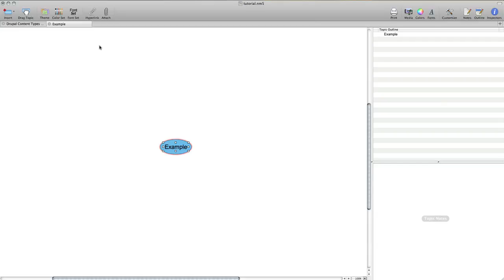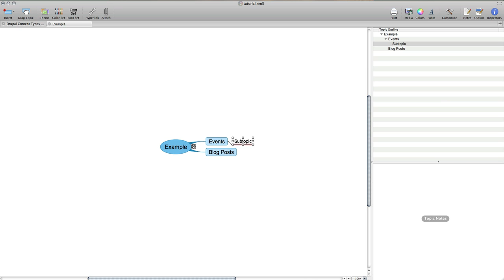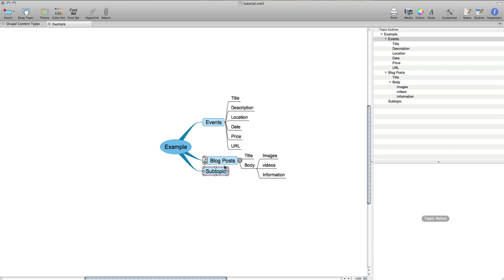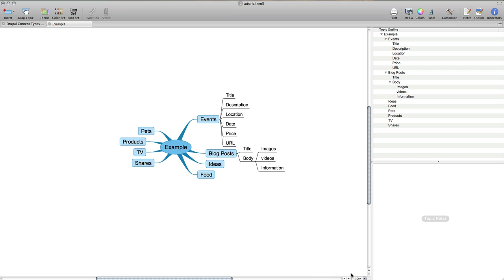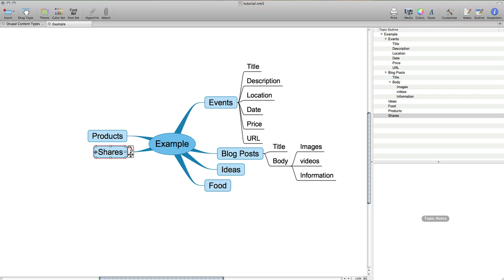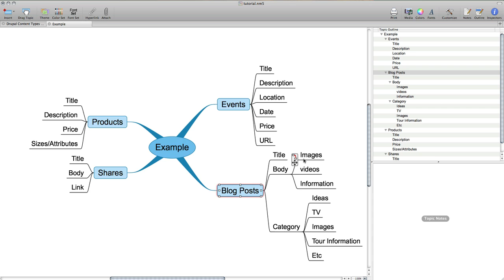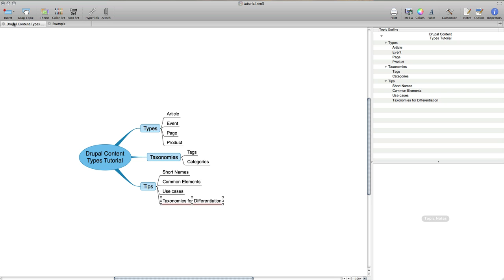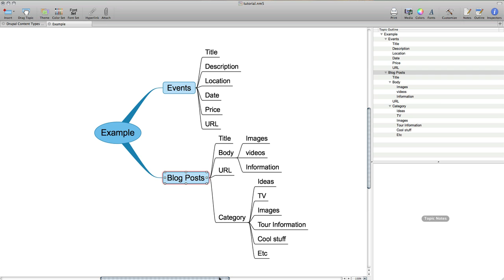The basics of content type design in Drupal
Here is a simple video I put together to go over some high level tips and strategies for designing content types for a new Drupal site. for more Drupal related content.